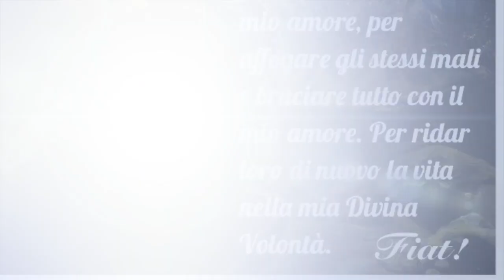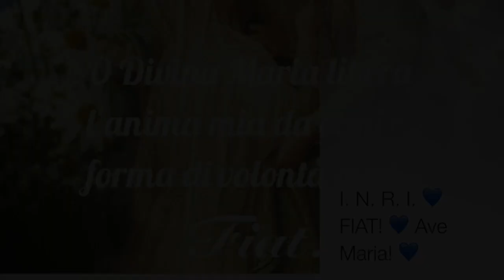Gesù nostro Dio deve essere da noi ascoltato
La trasfigurazione di Gesù manifesta la sua vera natura divina che, in quanto tale, esige l'ascolto della Sua Parola e dei Suoi insegnamenti. Crediamo veramente che Gesù è Dio? Abbiamo davvero almeno un barlume di fede?... Il miracolo della "Madonna della neve" Omelia Sabato 5 Agosto, festa della Trasfigurazione del Signore, santa Messa prefestiva.